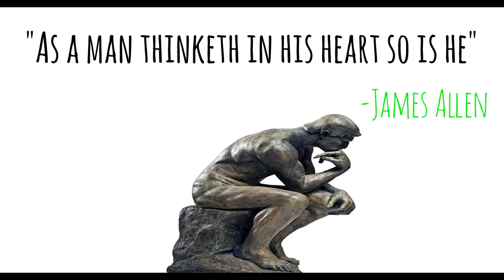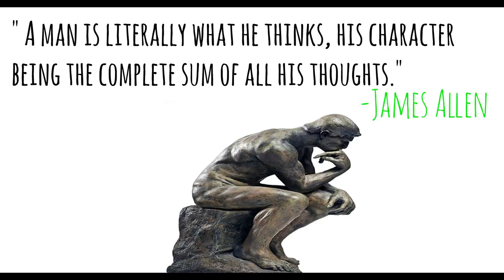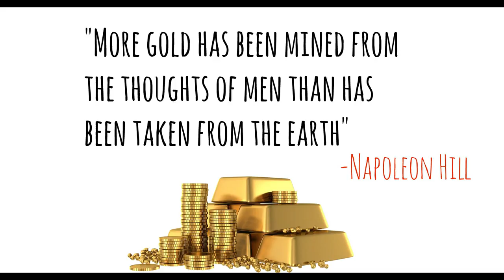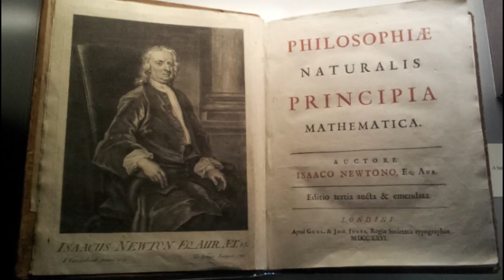The Garden of the Mind | James Allen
Let us talk a little about the mind. The quality of your life is directly related to the quality of your thoughts. So why not invest in your mind as you would in your body?

The videos shown in this production in order of appearance"
- Rocky training montage from 'Rocky 4' movie